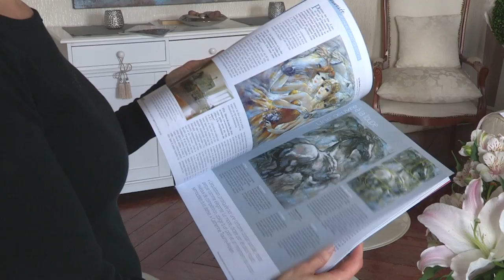Regard d'artiste | Jeanne Saint Chéron (2016)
L'exposition Regard d'artiste fait sa rétrospective en novembre 2022. Cette année, l'hippodrome de Cordemais accueille entre ses murs les neuf artistes ayant fait vivre les éditions précédentes. L'occasion de découvrir ou de redécouvrir ces artistes et leur travail.

En 2016, Jeanne Saint Chéron était accueillie à Cordemais aux côtés d'Emmanuel Kieffer pour l'exposition "Pas de deux".